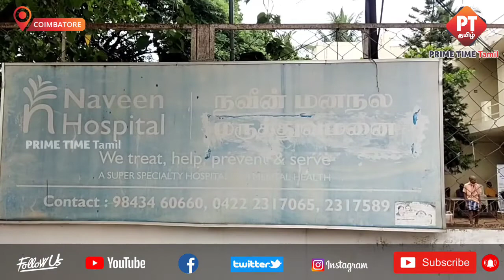கோவையில் ஆதரவற்ற முதியோர்களுக்கு இலவச சர்க்கரை நோய் பரிசோதனை முகாம் நடைபெற்றது…